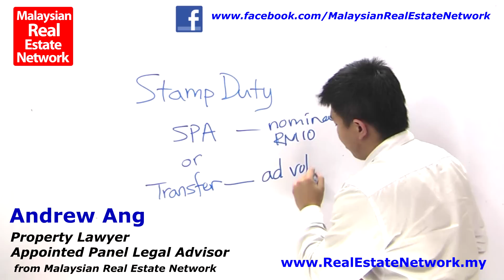Property Investment Malaysia Legal Tips No 8 - What Are The Different Types of Stamp Duty in SPA?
- In this video, Andrew Ang shares about "What Are The Different Types of Stamp Duty in Sales and Purchase Agreement?" and how that is important for Property Investment in Malaysia.